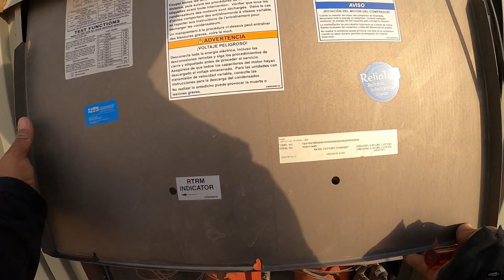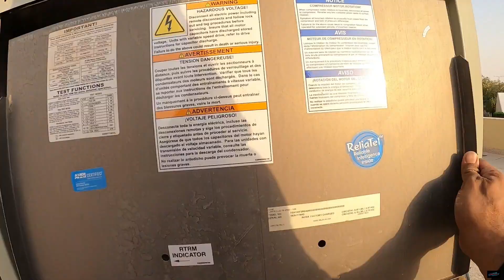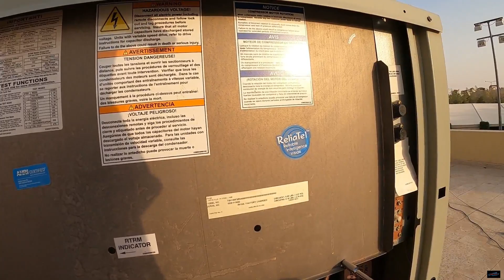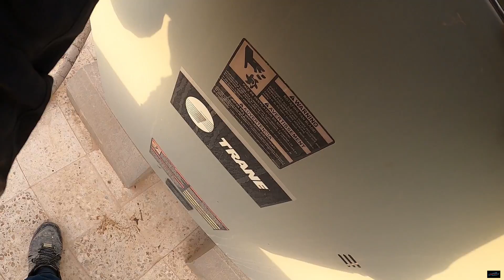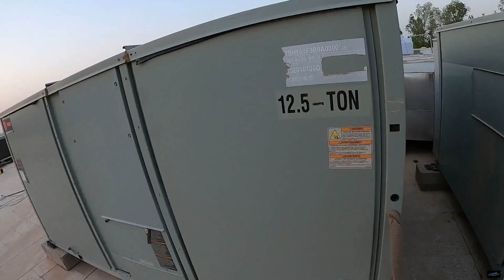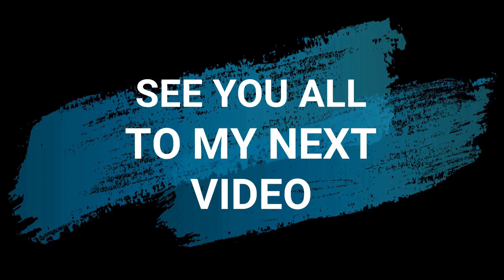PARANG SANDSTORM SA KAPAL NG ALIKABOK, NAPALABAN SA LINISAN NG MGA AIR-CONDENSING UNIT.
Sa subrang kapal ng alikabok hirap ng makapag cut-off ang Air-condenser.